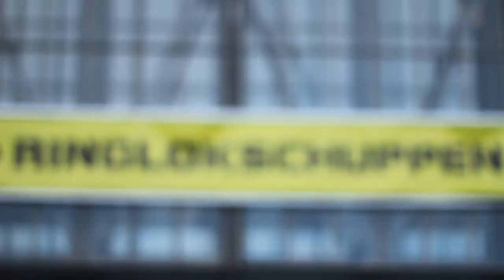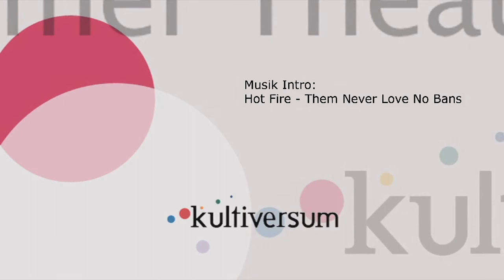Mülheimer Theatertage NRW 2012 - Video #3 - Theaterpolitik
Eine Auseinandersetzung mit der gesellschaftlichen Tragweite des Kinder- und Jugendtheaters im Gespräch mit Stefan Fischer-Fels, Intendant des GRIPS-Theaters, und mit Studentinnen der Uni Hildesheim.